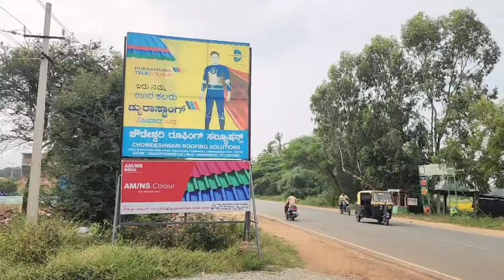ರಾಜ್ಯದಲ್ಲಿ ಮೂರು ವಿಧಾನಸಭಾ ಉಪ ಚುನಾವಣೆ ಕಾಂಗ್ರೆಸ್ ಗೆಲುವು ಚಿಂತಾಮಣಿಯಲ್ಲಿ ವಿಜಿಯೋತ್ಸವ